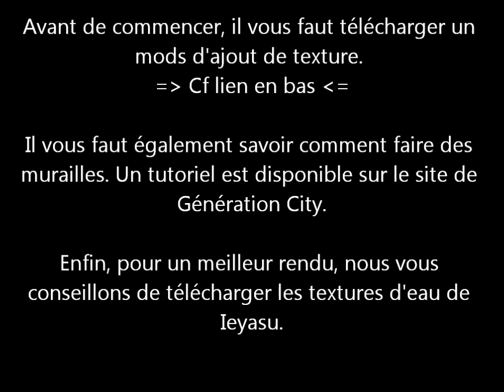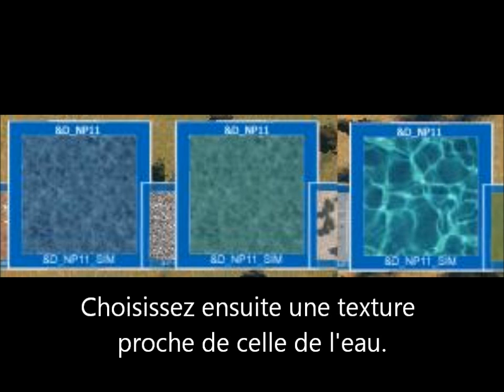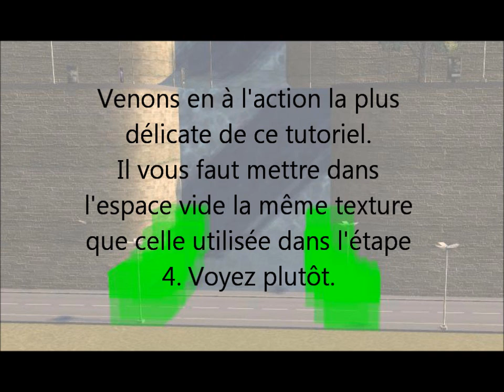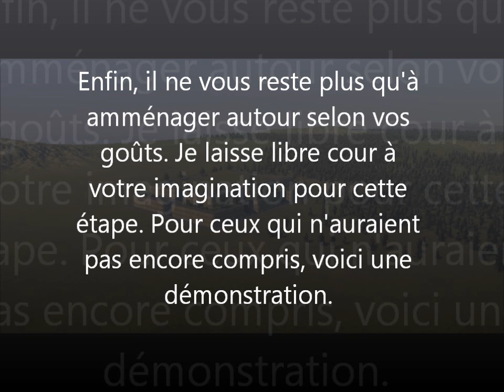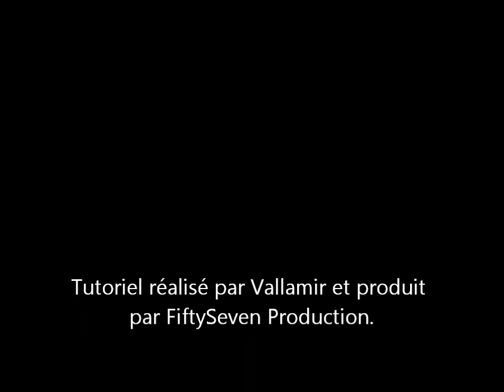[Cities XL] Tutoriel cascades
Voici un tutoriel qui vous explique comment faire des cascades sur les jeux Cities XL et Cities XXL